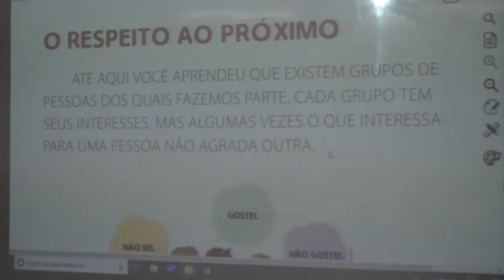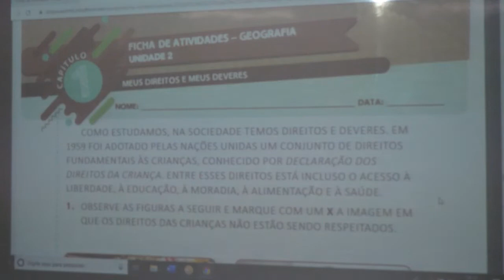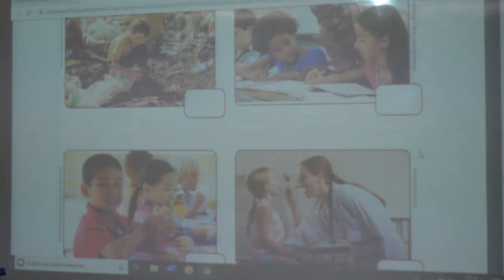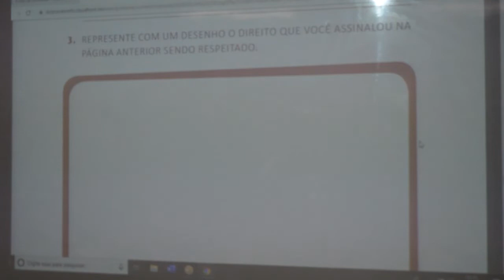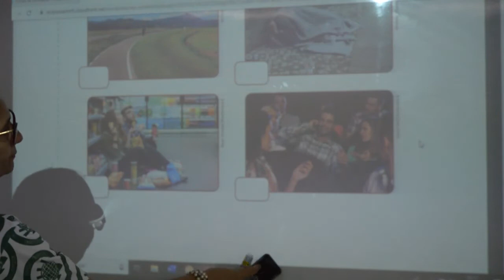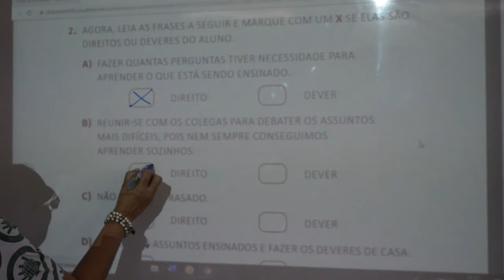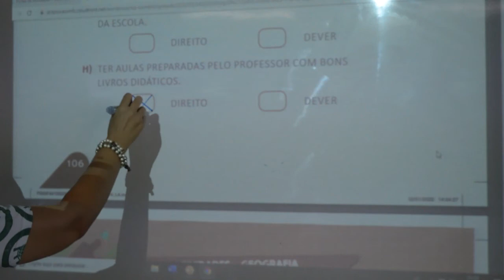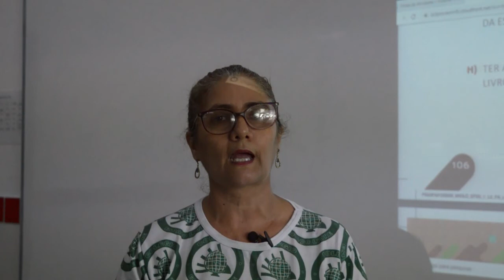GEOGRAFIA - 1º ANO - 06/07/2020